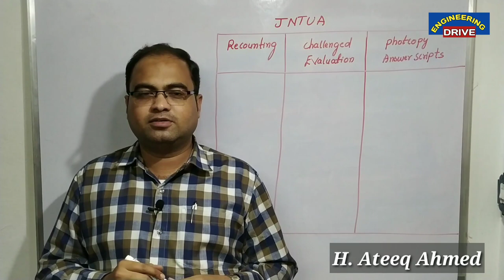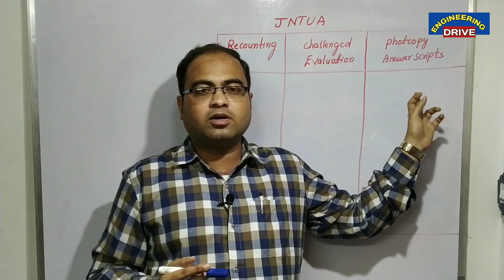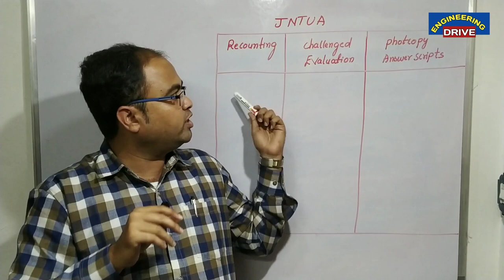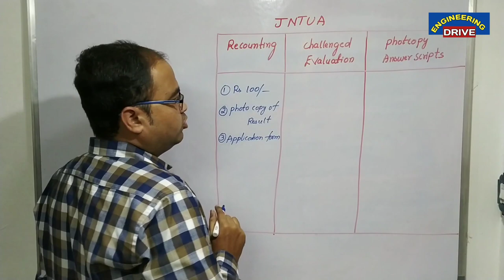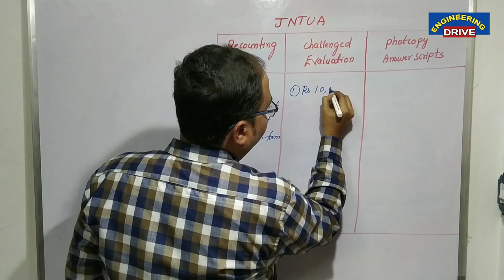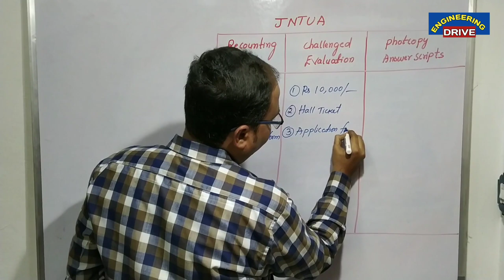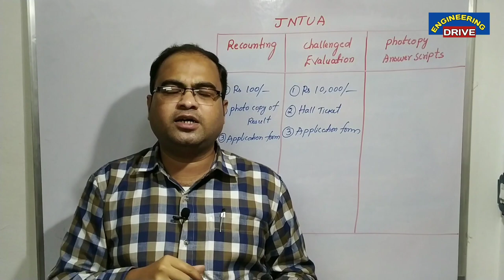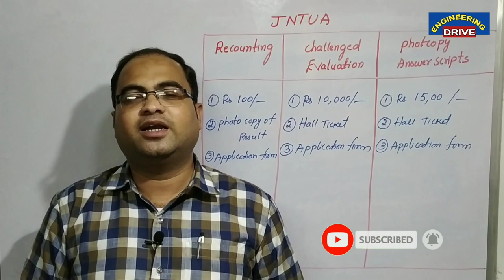JNTU Recounting | Challenged Evaluation | Photocopy of Answer Scripts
In this video, the following topic is covered.

Is it Necessary to Apply?

Watch & Listen the entire video to understand the Process in detail.